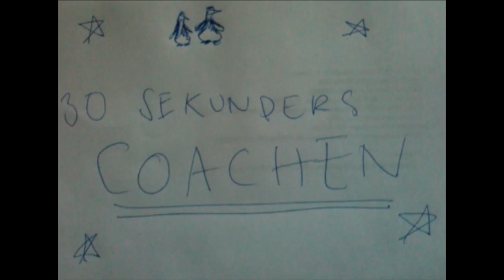30 sekunderscoachen - Del 40 La resistance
I del 40 tar Glenn upp kampen med affärsvarelsen. En gräsrotsrörelse har slagit rot och nu ärdet dags att kämpa. Join us!